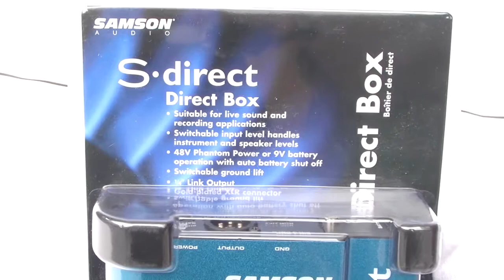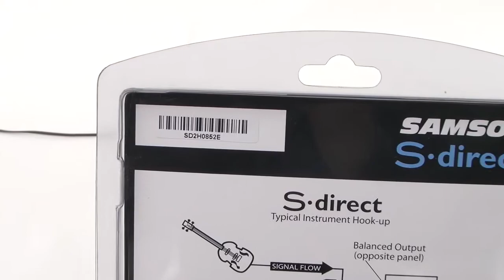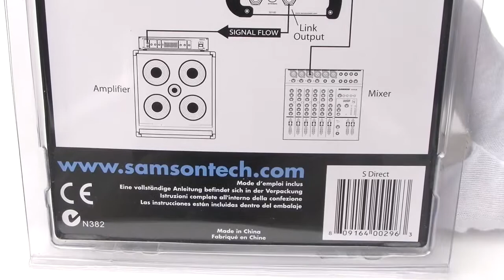[Review]Samson s Direct Stereo Active Direct Box is Studio Quiet And Built like a Tank